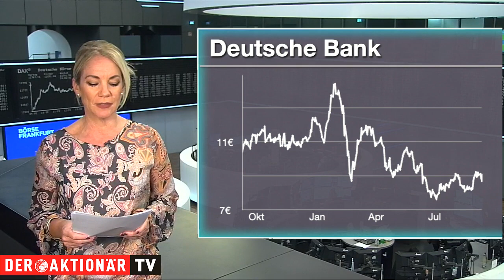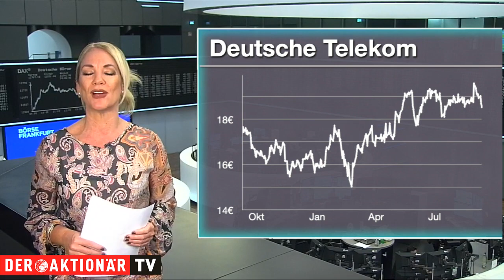SUSE, Deutsche Bank und Deutsche Telekom - die meistgehandelten Aktien des Tages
Unter den Käufen findet sich heute beispielsweise die Aktie von SUSE. Die SUSE-Aktie ist heute zeitweise zweistellig gefallen.Der Linux-Softwareanbiete senkt seine Auftragsprognose.

Bei den Verkäufen steht die Deutsche Bank auf dem 3. Platz. Zuletzt konnten Bankaktien wie die Commerzbank oder die Deutsche Bank vom Gegensteuern der Notenbanken profitieren. Nachdem die Papiere zu einer kräftigen Gegenbewegung angesetzt haben, sind sie aber nun im Zuge der US-Leitzinserhöhung unter Druck geraten. Dank einer neuen Aussage des Finanzvorstands dreht die Aktie nun aber an einer wichtigen Marke.